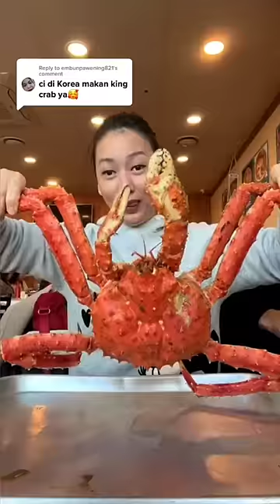JAJAN SEAFOOD DI KOREA CUMA ABIS 3 JUTA😲🥳 || NANAKOOT